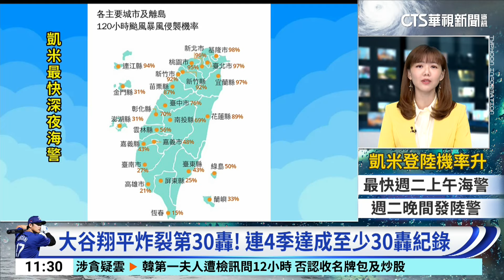大谷翔平炸裂第30轟！ 連4季達成至少30轟紀錄｜華視新聞 20240722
美國職棒看華視！洛杉磯道奇對決波士頓紅襪，眾所矚目的大谷翔平又開轟了，轟出他本季的第30號全壘打。